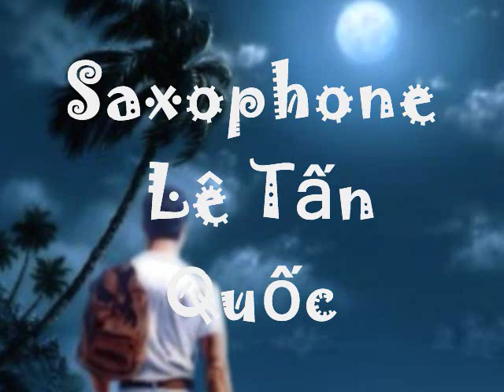Ne Me Quitte Pas-If You Go Away-Saxophone Lê Tấn Quốc